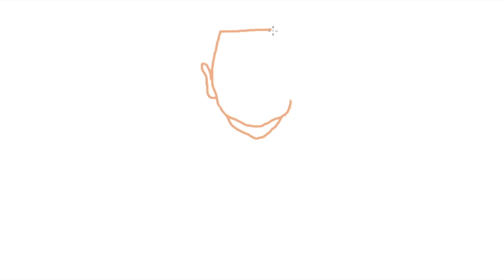Draw Mr.bean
Learn to draw your favourite character Mr.Bean©

leave your recommendation for the next video in the comment section below.